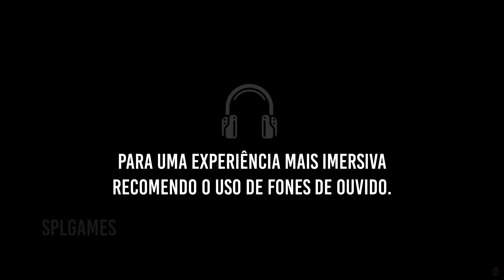NOVOS JOGOS QUE VOCÊ PRECISA CONHECER! | PS5 / XBSERIES / PS4 / XBOXONE / PC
| MEU SETUP |

- Placa de vídeo : NVIDIA RTX 4090 Msi Gaming Trio 24GB | 384 Bit
- Fonte Cooler Master 1250 Full Modular | 80 Plus Gold
- Monitor  : Samsung 32 Polegadas | UJ590 | 4K 60FPS
- Cadeira : DT3 Sports Elise Fabric
- Headset : Hyper X Cloud Alpha S ( Blackout Edition )